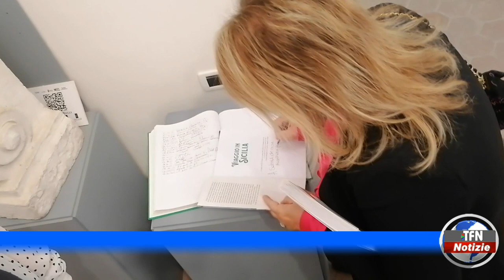"Viaggio in Sicilia" di Giusi Battaglia